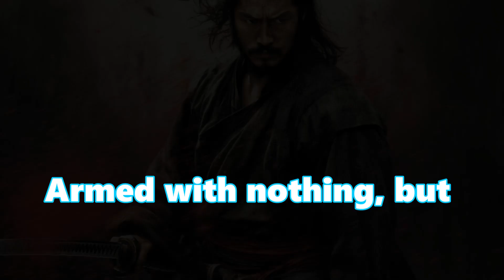Interesting Facts! Legendary Duel: Musashi vs. Kojiro - The Epic Battle with an Oar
In this video, we honor the legacy of the legendary duel between Miyamoto Musashi and Sasaki Kojiro. Through detailed analysis and captivating storytelling, we bring this historic battle to life, showcasing the brilliance and bravery of these two iconic samurai. Whether you're a history enthusiast, a martial arts practitioner, or simply fascinated by epic tales of combat, this video offers a deep dive into one of the most famous duels in history.

Share your thoughts on the legendary duel between Musashi and Kojiro in the comments below!